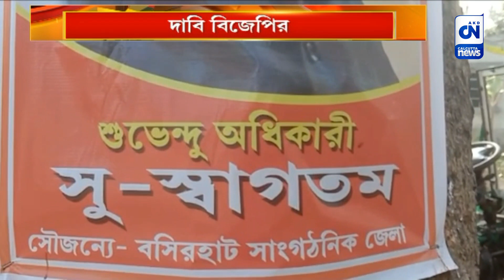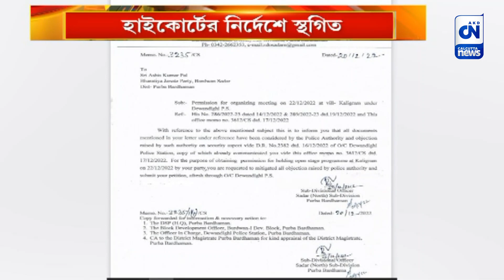স্থগিত শুভেন্দু অধিকারীর সভা | CN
হিঙ্গলগঞ্জের রামেশ্বরপুর-বরুনহাট গ্রাম পঞ্চায়েতের বরুনহাটে বিজেপির গণতন্ত্র প্রতিষ্ঠা সংকল্প সভায় যোগদানের কথা ছিল রাজ্যের বিরোধী দলনেতা শুভেন্দু অধিকারীর। জমিজটের কারণে হাইকোর্টের নির্দেশে আপাতত স্থগিত করা হল সভা। বিরোধীদের চক্রান্ত বলে দাবি বিজেপির।